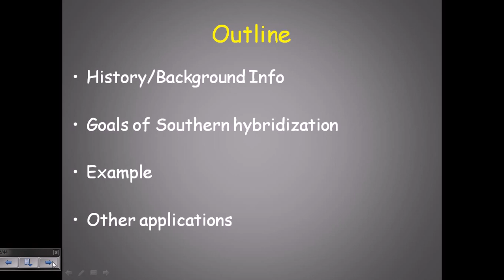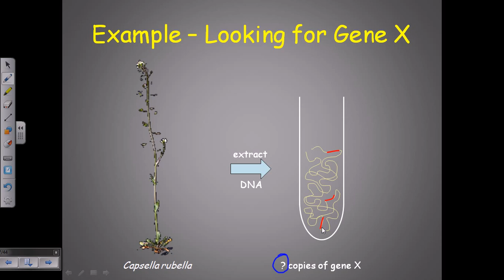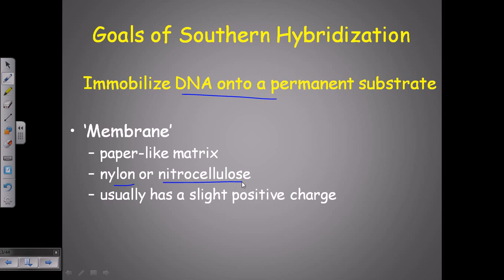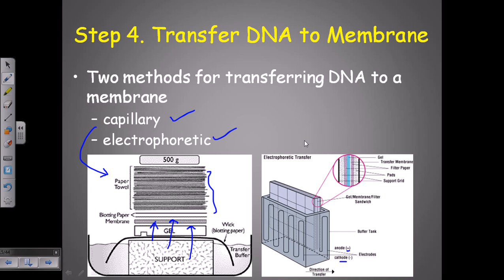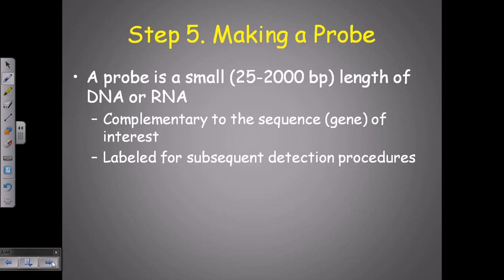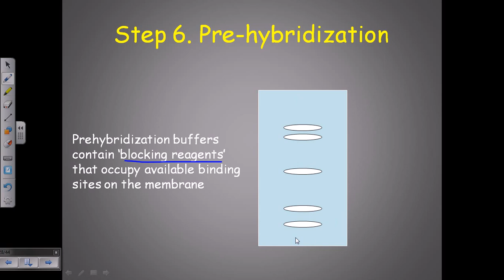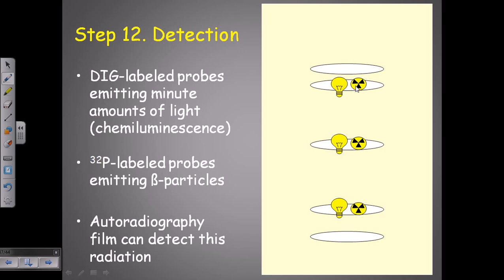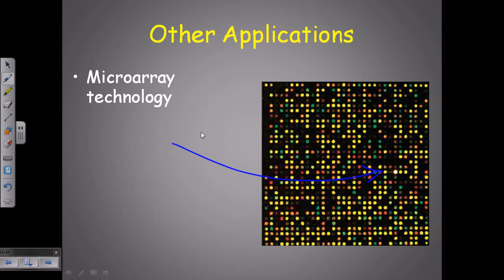Southern blot protocol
A Southern blot is a method routinely used in molecular biology for detection of a specific DNA sequence in DNA samples. Southern blotting combines transfer of electrophoresis-separated DNA fragments to a filter membrane and subsequent fragment detection by probe hybridization. The method is named after its inventor, the British biologist Edwin Southern.[1] Other blotting methods (i.e., western blot,[2] northern blot, eastern blot, southwestern blot) that employ similar principles, but using RNA or protein, have later been named in reference to Edwin Southern's name. As the technique was eponymously named, Southern blot is capitalized as is conventional for proper nouns. The names for other blotting methods may follow this convention, by analogy.
Southern transfer may be used for homology-based cloning on the basis of amino acid sequence of the protein product of the target gene. Oligonucleotides are designed that are similar to the target sequence. The oligonucleotides are chemically synthesised, radiolabeled, and used to screen a DNA library, or other collections of cloned DNA fragments. Sequences that hybridise with the hybridisation probe are further analysed, for example, to obtain the full length sequence of the targeted gene. Second, Southern blotting can also be used to identify methylated sites in particular genes. Particularly useful are the restriction nucleases MspI and HpaII, both of which recognize and cleave within the same sequence. However, HpaII requires that a C within that site be methylated, whereas MspI cleaves only DNA unmethylated at that site. Therefore, any methylated sites within a sequence analyzed with a particular probe will be cleaved by the former, but not the latter, enzyme. Source of the article published in description is Wikipedia. I am sharing their material. Copyright by original content developers of Wikipedia.